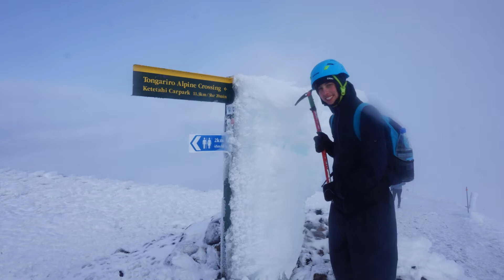The Tangarairo Crossing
I hope you enjoy this video about my Tongarairo Crossing.